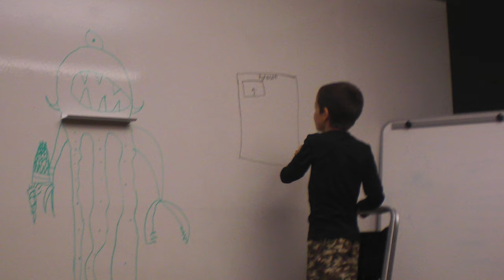The One & the Zero - Folding Her Clothes & Desire John McElhenney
New chapter, Folding Her Clothes from the novel by John Oakley McElhenney titled "the one and the zero." |  Read this chapter here: